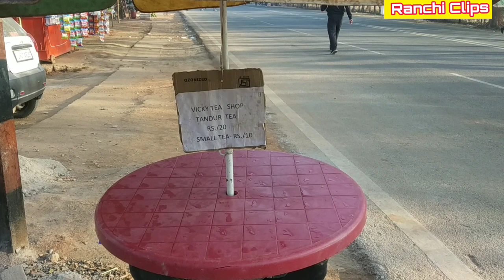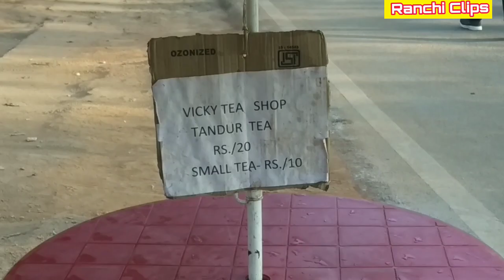Tandoori Chai| राँची का तंदूरी चाय।Ranchi ।Morabadi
आइए मेरे साथ,आपको पिलाते है मोरबादी का तंदूरी चाय।